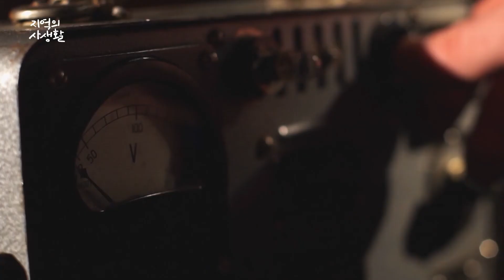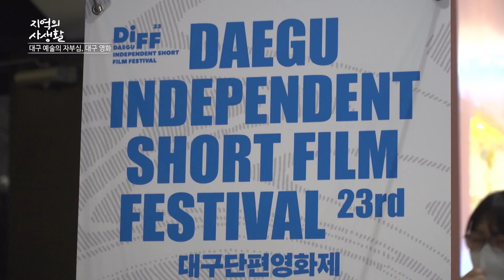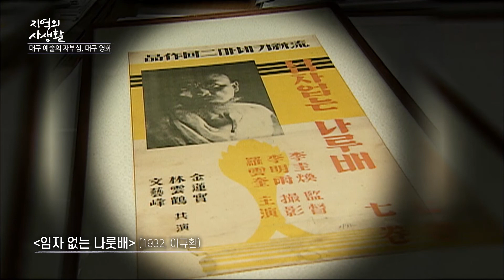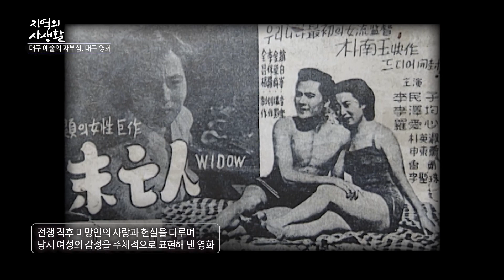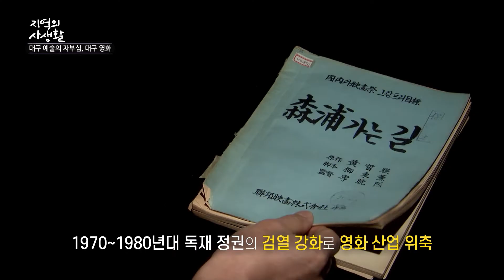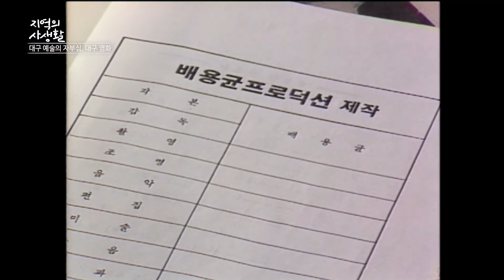[지역의 사생활] 대구는 왜 영화📽를 잘 찍는다는 소문이 났을까? | KBS 220902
실제 20년 전만 해도 영화의 불모지였던 대구
하지만 2017년을 기점으로
오늘날 대구는 청년 영화 도시로 불리고 있습니다

대구 영화의 자부심을 느끼는 이들과 함께 보는
제23회 대구 단편 영화제📽
대구에서 영화를 한다는 것은 무엇일까요?